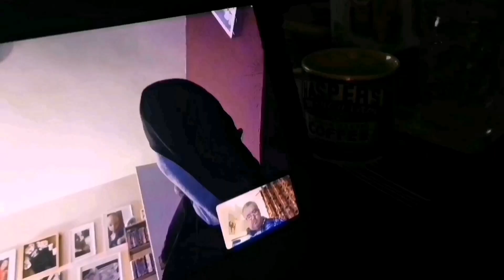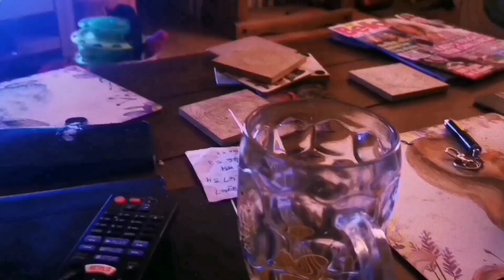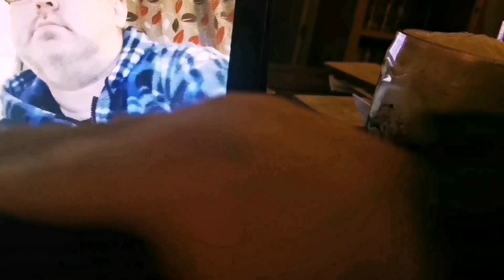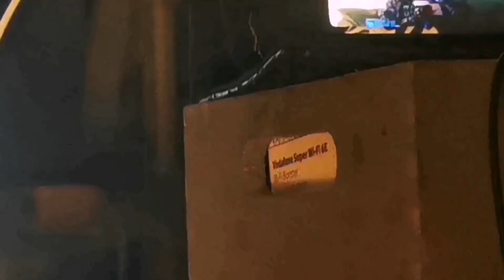Old Speckled Hen again